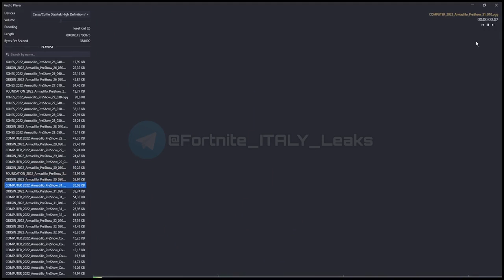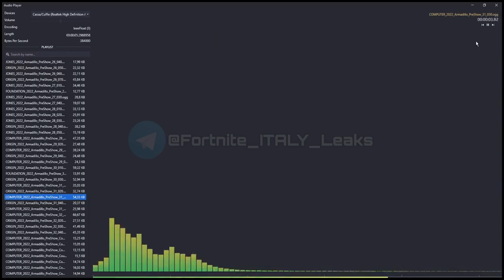SPOLIER! AUDIO DELL' EVENTO FINALE!!!!